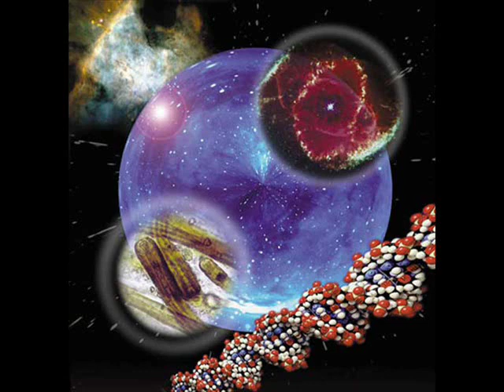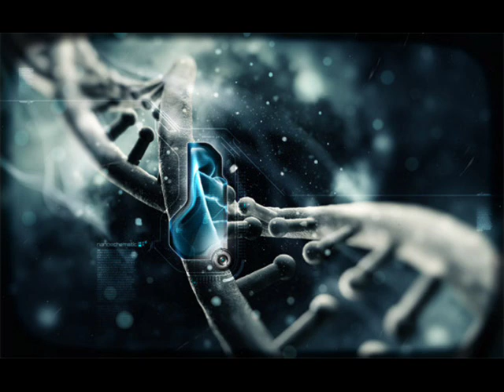Contacto Jean Michael Jarre